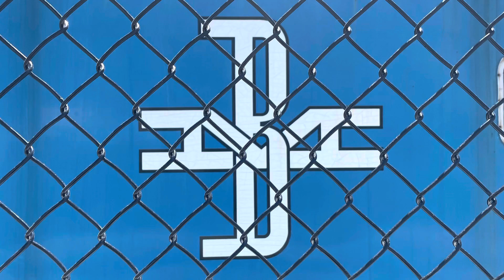Trains on Vacation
Did a little rail fanning on vacation at Cape Cod. Some was for some research for the new layout.